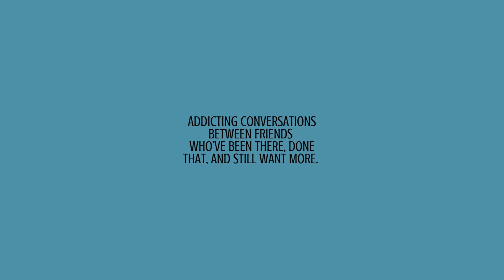How odd are your Google searches? As weird as ours? Listen in as we discuss some recent ones!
Ever found yourself Googling something embarrassing or oddly specific? We've all been there! Grab your favorite cocktail and join us for a hilarious and candid chat about our wild week, including Amy's colonoscopy prep saga. The episode is a rollercoaster of relatable moments, spontaneous laughter, and a dive into the unpredictability of life’s everyday quirks.

Can you imagine a butter sculpture so amazing it draws record-breaking crowds? Stacey’s adventure at the Iowa State Fair opened up a lively discussion about fair attractions, from unique livestock to mouth-watering lobster rolls. We also explore the intriguing world of Laura Geller’s makeup line for mature skin and share charming misadventures like Amy’s humorous mix-up involving the 1997 movie "Eight Heads in a Duffel Bag" and Harvey Keitel. Our chat is filled with stories that will make you laugh out loud and maybe even inspire your next Google search.

Picture this: rhythmic gymnastics, Moscow Mules, and a spirited debate on which sports belong in the Olympics. We compare gymnastics disciplines, ponder the inclusion of 'Breaking' as an Olympic event, and even suggest some unconventional sports like dodgeball and mini golf. End the session with us as we raise our glasses, savor the moment, and celebrate the joy of spontaneous, carefree living. It’s the perfect blend of entertainment, laughter, and thoughtful musings that you won’t want to miss. Cheers to living in the moment and enjoying a cocktail-filled conversation with friends!

Amy, Kitty & Stacey

P.S. Isn't our intro music great?! Yah, we think so too. Thank you, Ivy States for "I Got That Wow".